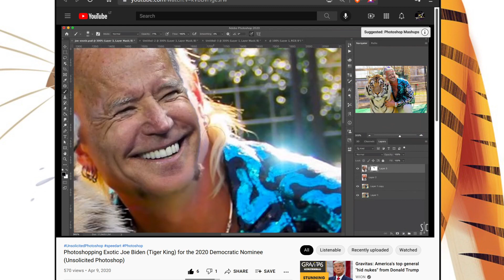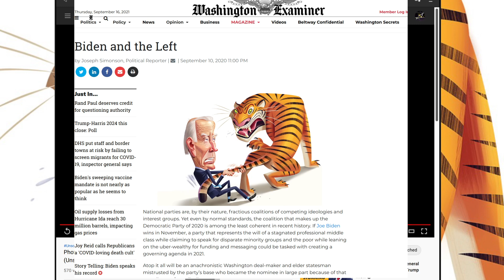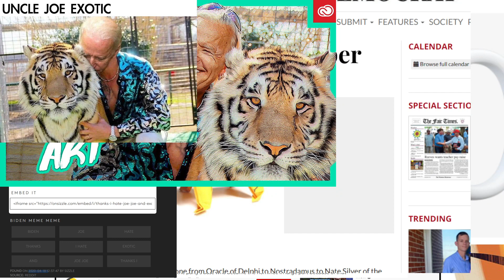⚫ M4trix software Patch — Tigers